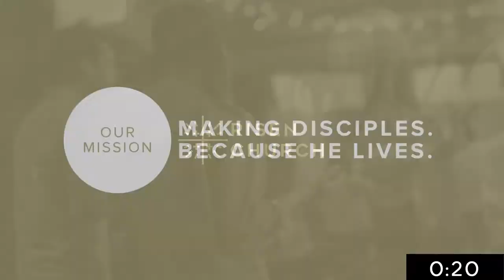People Of Praise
*Sorry for the graphic overlayed on the sermon! Technical difficulties!

Risen Church Online
Michael Darbouze | 02.27.22